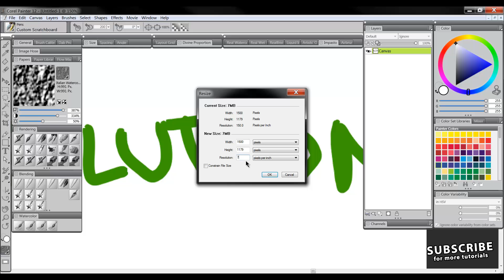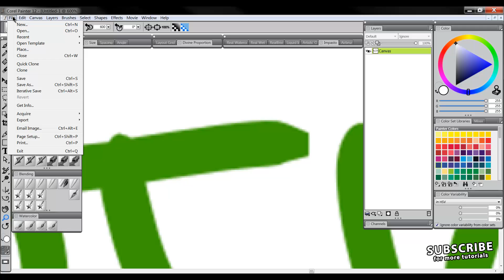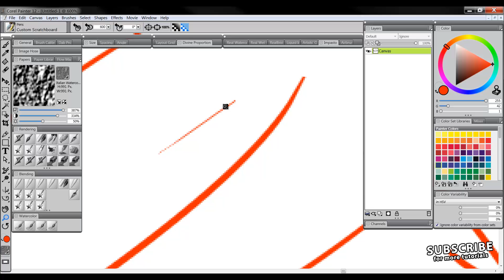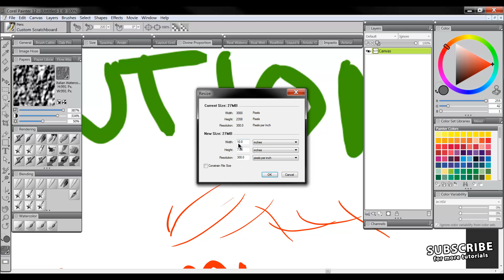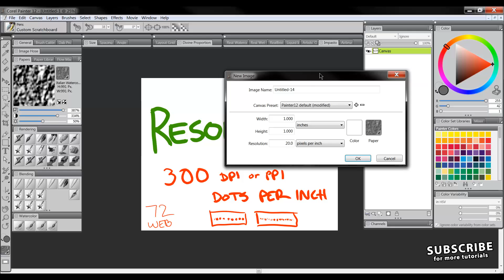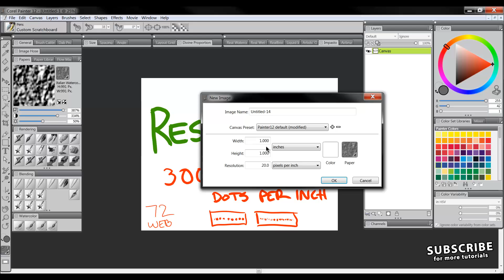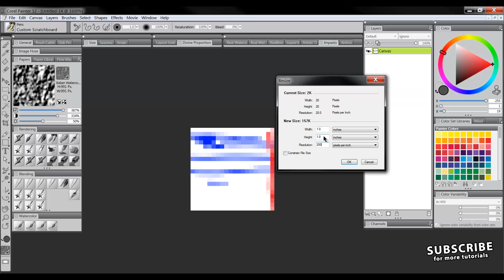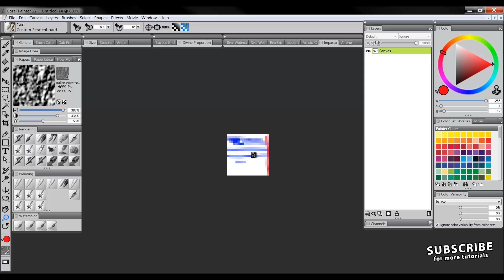What Is Image RESOLUTION? - Digital Art Tutorial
Learn how to correctly choose an image resolution (DPI/PPI) for your digital artwork and photography.

If you are new to digital art, one of the first challenges is the Resolution setting that appears when creating or resizing a canvas in Corel Painter. Whether you work in inches or pixels, this video makes it really easy to understand and use Image Resolution correctly when creating images for print and web.

DPI = Dots Per Inch (Quantity of dots per inch on a print)

PPI = Pixels Per Inch (Quantity of pixels per inch on a device screen)

Pixels (Measurement:) A unit of measurement used to define the dimensions and resolution of computer graphics and digitized images.

Pixels (Artistic Medium:) Pixels are the smallest component of a digital image. They can be arranged in a number of ways to create images on a computer screen.

Pixels (Hardware:) Your computer screen in made of pixels. If you look closely, you will see a fine grid of very tiny square cells. Computer screens typically have only 72 pixels per inch.

Pixels (Resolution:) When you watch a YouTube video at 240p you are seeing far fewer pixels than if you watched it in 1080p HD. Though your screen is capable of showing 1080p detail, viewing it in a lower resolution reduces the number of pixels displayed and makes the image appear less detailed.

RESOLUTION FOR PRINTING ART: 300 DPI/PPI, 240 DPI/PPI or 150 DPI/PPI

RESOLUTION FOR WEB & COMPUTERS: 72 DPI (A higher setting will make the image appear larger than its intended print size when viewed on a computer.)